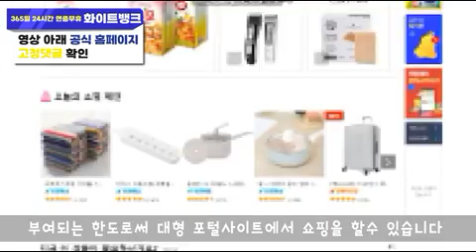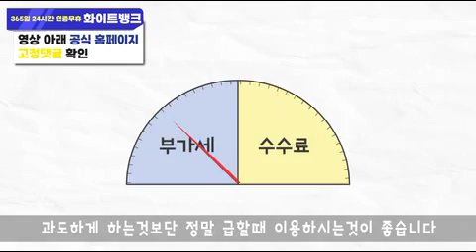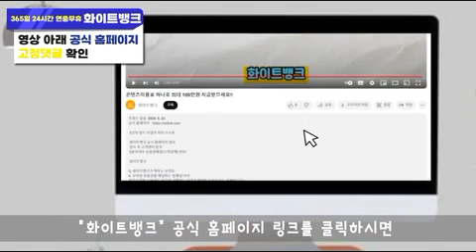소액결제 현금화 정식,비정식 업체 어떻게 구별하나요?